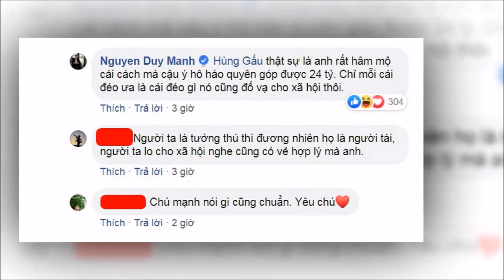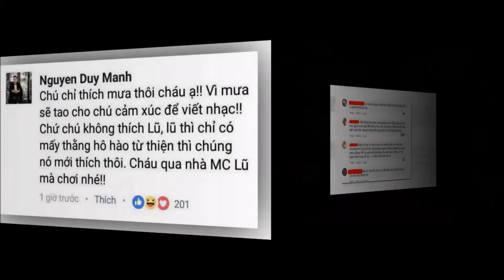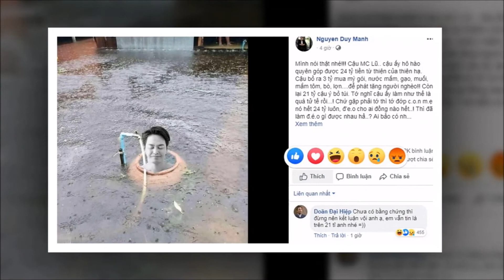Duy Mạnh ‘cà khịa’ cực gắt với chuyện Phan Anh kêu gọi quyên góp 24 tỷ để làm từ thiện